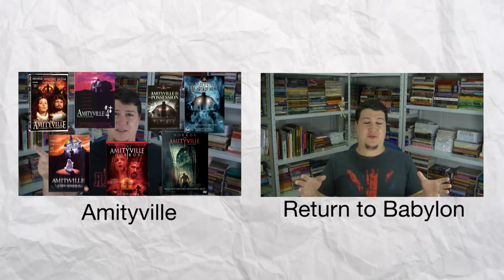AnnaBelle: A Boneca Demoníaca [Legendas em EN-ES-PT]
* Obrigado Luana C. pela transcrição para o português!
* Transcrição/ Tradução/ Legendas Inglês/Espanhol: Equipe VIDA CRISTAL.Trabalhamos com Dublagens também. Preços Especiais.

- English subtitles Avaliable / Subtítulos en español disponible!
- ESSE VÍDEO TEM LEGENDAS EM INGLÊS, ESPANHOL E PORTUGUÊS! Ative e veja como ficou. DIVULGUE :)

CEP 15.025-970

Gostou? Clique em Gostei :)